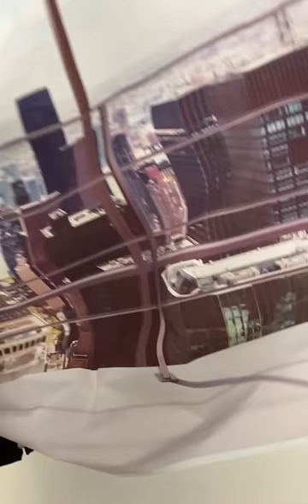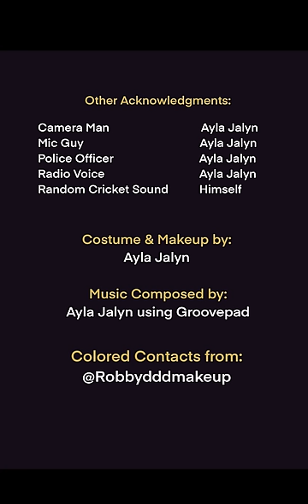The Office Party 2023